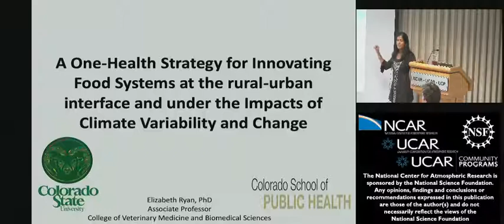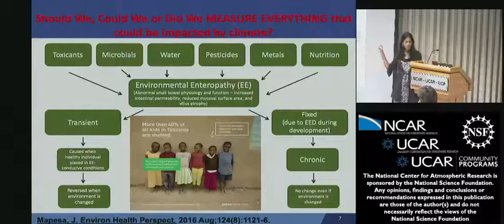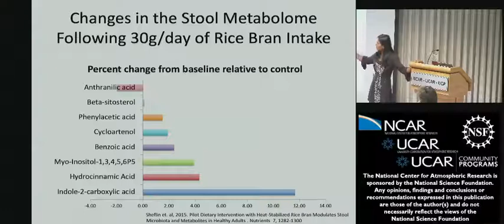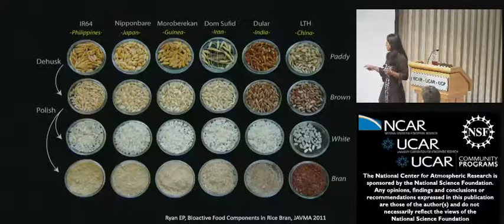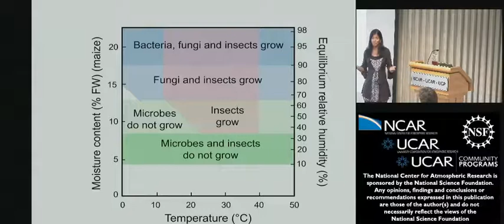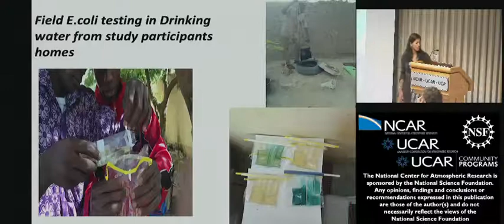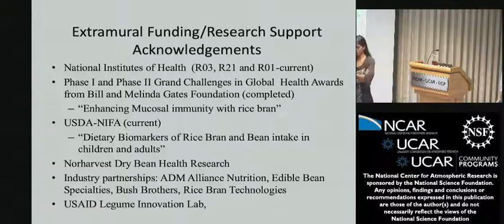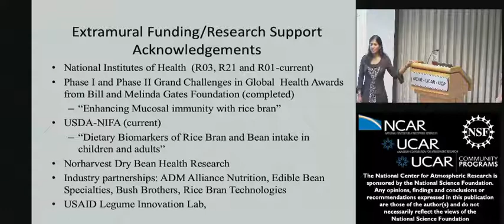RAL Seminar | March 2019 - A One-Health Strategy for Innovating Food Systems - Elizabeth Ryan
A One-Health Strategy for Innovating Food Systems at the rural-urban interface and under the Impacts of Climate Variability and Change
DR. ELIZABETH RYAN | COLORADO STATE UNIVERSITY AND COLORADO SCHOOL OF PUBLIC HEALTH

In this talk I will speak about our global health research program that includes our strong interests to integrate our ongoing work at the food, water, energy nexus with environmental sustainability and climate science research affecting both rural and urban areas. One example of innovative solutions to food systems is the development of a heat stabilized rice bran product for developing countries where rice is a staple food crop. While rice crop diseases and yields are already experiencing climate stress, rice bran is typically wasted food or animal feed, and has strong potential for human food consumption and to combat risks for childhood malnutrition and mitigate diarrheal disease burdens. Our teams are also promoting gut health across the lifespan via increasing cultivation and consumption of drought-resistant, climate adapted pulse crops such as beans and cowpeas that are rich sources of protein, fiber and essential micronutrients. Other particular research interests and expertise lie in
the complex interactions of food components with gut microbiota and the immune system to help fight enteric pathogen infections and diarrheal diseases that are both increasing in prevalence and acquiring antimicrobial resistance. Multiple strategies are needed for sustainable solutions in both urban and rural regions that align with national policies and desired economic growth for impacts on planet and public health.
Dr. Ryan is an Associate Professor in the Department of Environmental and Radiological Health Sciences in the College of Veterinary Medicine and Biomedical Sciences at Colorado State University and Colorado School of Public Health. Her multi-platform research strategy covers molecular biology, laboratory animal models, companion animals/livestock, and human clinical trials.  She has a portfolio of 80+ peer-reviewed scientific publications with collaborations across the broader fields of agriculture, microbiology, immunology, oncology, pediatrics and nutrition. She provides expertise globally on gut health properties of whole grains, legumes, and fermented foods. Her current research program has funding support from the National Institutes of Health and the National Institute for Food and Agriculture and her global health research awards have been supported by the United States Agency for International Development (USAID) and the Bill and Melinda Gates Foundation.

RAL SEMINAR SERIES
TUESDAY, JUNE 25, 2019 | 2:00-3:00 P.M. | FL2-1001
NATIONAL CENTER FOR ATMOSPHERIC RESEARCH, BOULDER